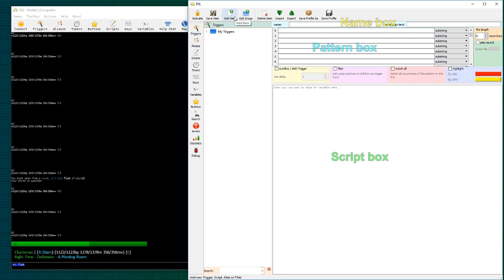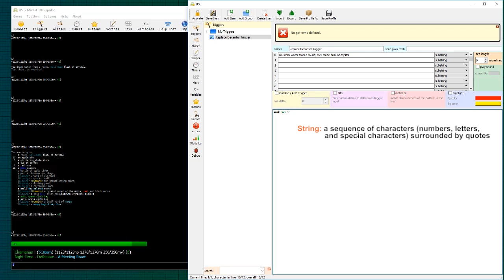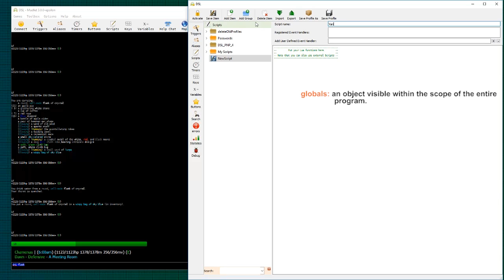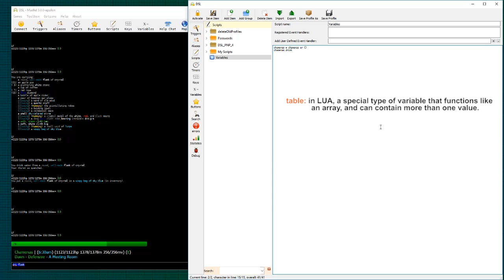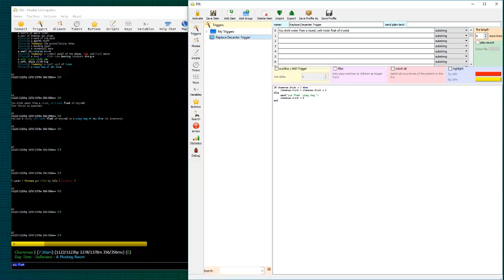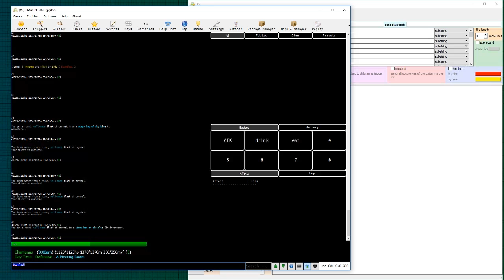Mudlet: Basic Triggers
A quick video on how to make a basic send trigger.
Covers the following:
* Basic pattern matching in Mudlet.
* Using the send() function.
* Creating and using variables in Mudlet.
* Creating and using a table in Mudlet.